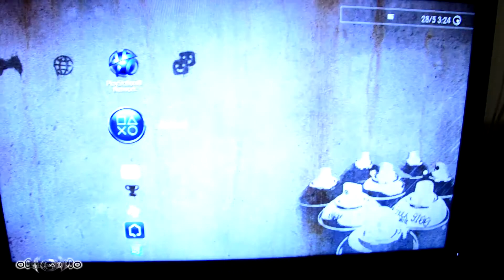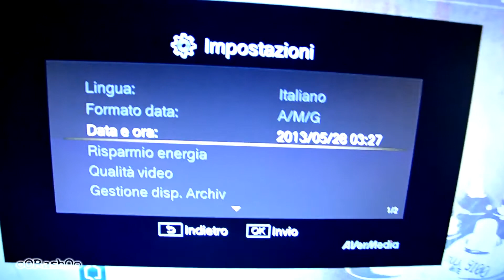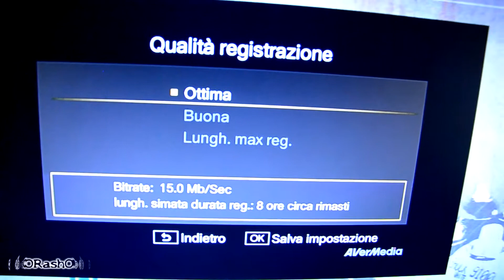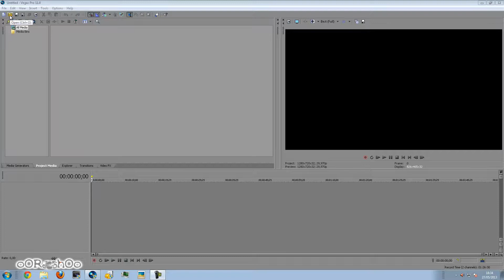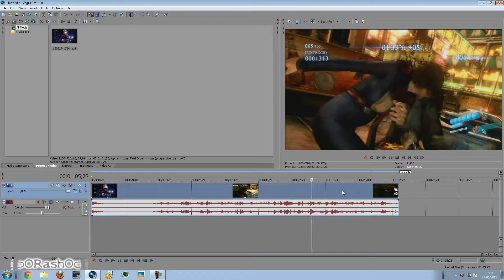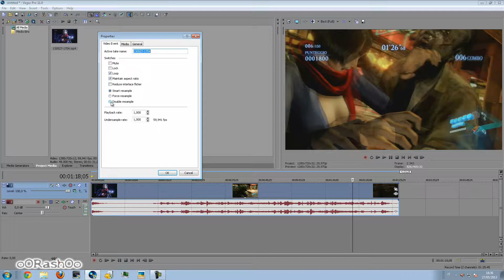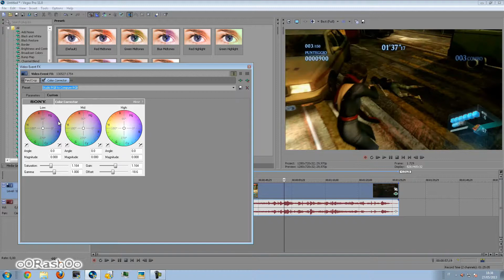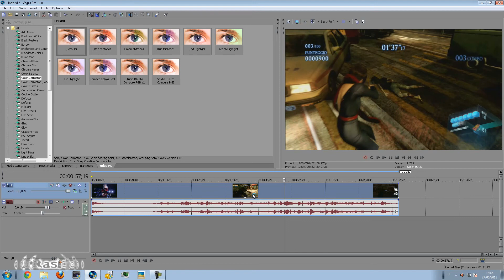Tutorial Avermedia GameCapture HD e rendering con SONY VEGAS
_______________LEGGI TUTTO O IMPLODERAI_______________

Settaggi Avermedia GameCapture HD: 1:22

Renderig SonyVegas: 6:27